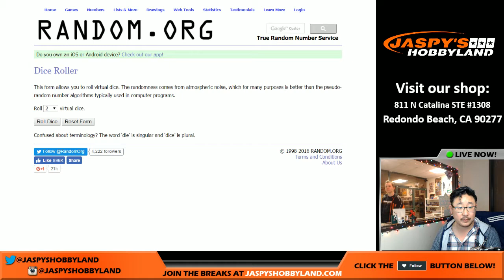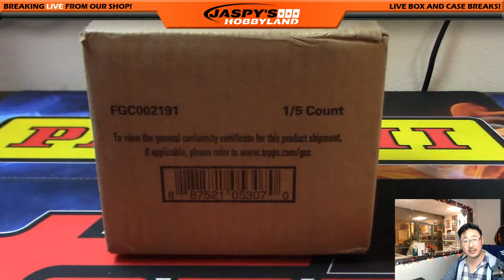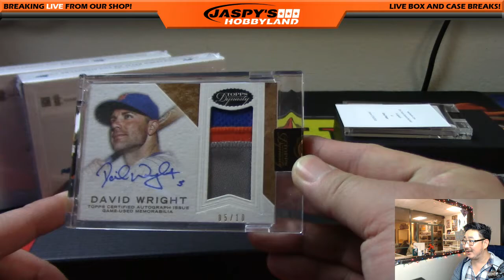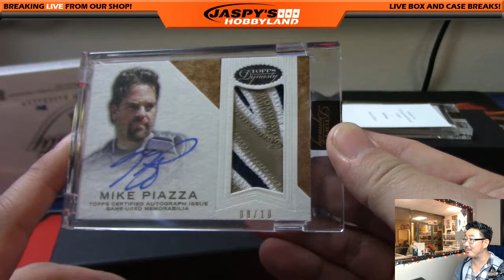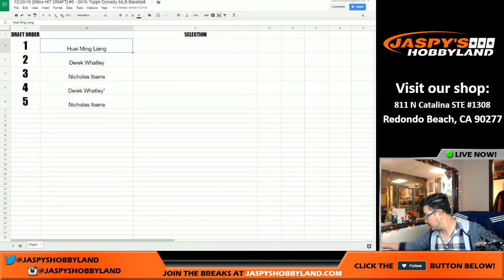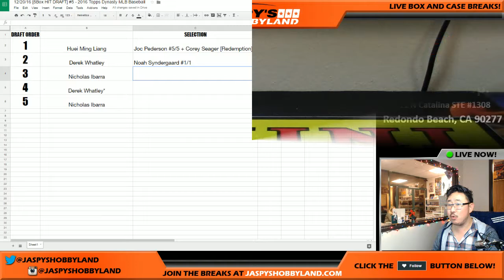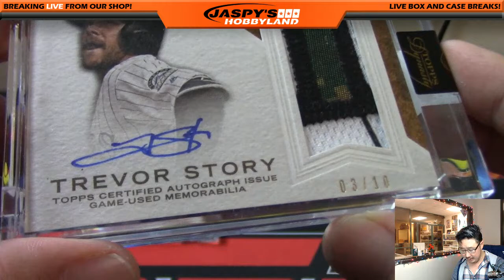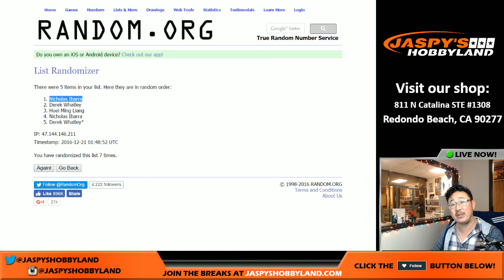12/20/16 [5Box HIT DRAFT] #5 - 2016 Topps Dynasty MLB Baseball